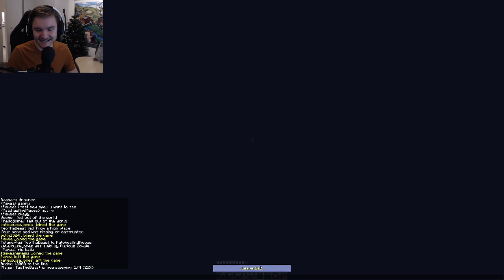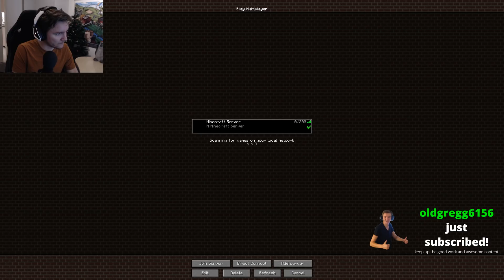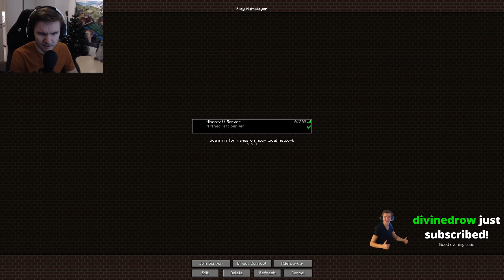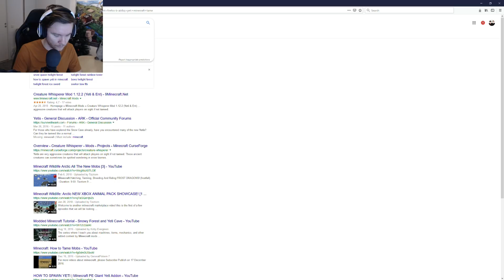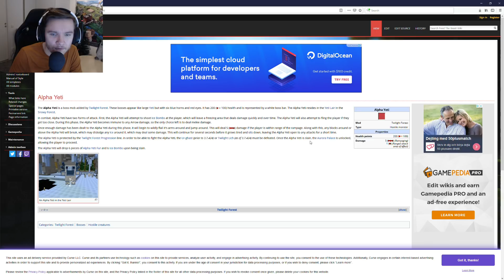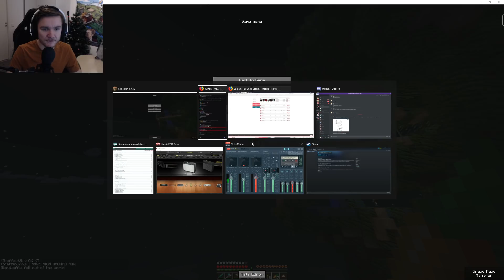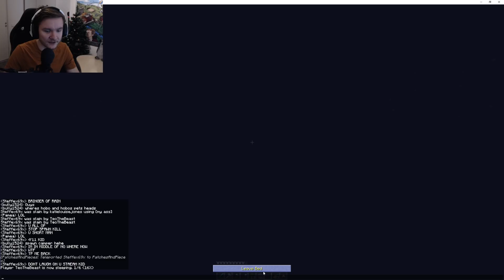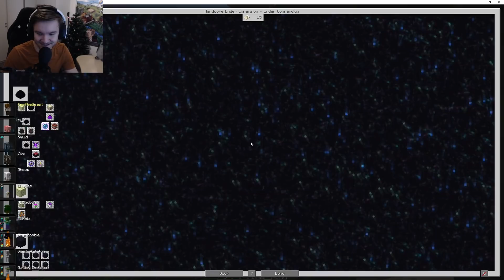Getting a yeti - Minecraft with Teo & Friends Part 4